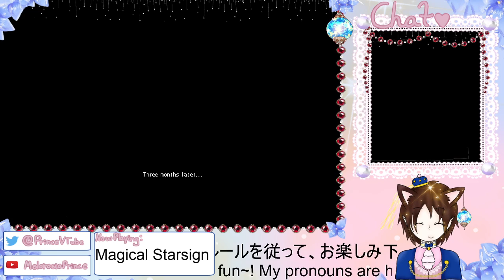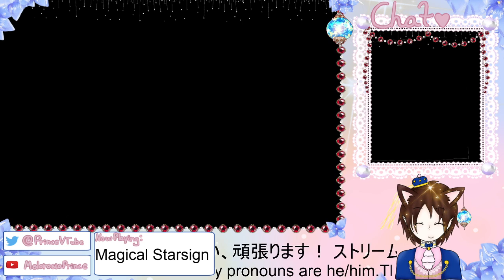[ENVtuber] Erd redo! Reclaiming our save file! [Prince Plays Magical Starsign Part 1.5]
What are we to do when moving to a new computer deletes our save file? Why- we reclaim it and have fun the entire time! It's Erd take 2, but all in one! Fighting ants, robots, mud monsters, oh my! It's nothing Prince and Holly can't handle!